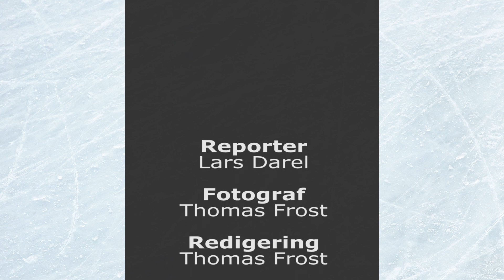06-12-13 interview Markus Jensen